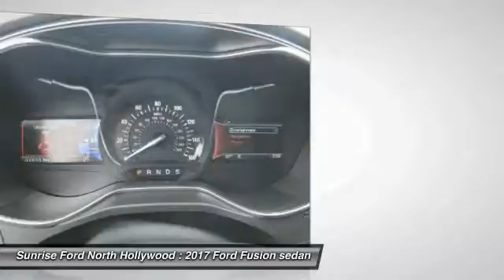2017 Ford Fusion North Hollywood,Los Angeles,San Fernando Valley,Glendale,Burbank M71290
2017 Ford Fusion SE FWD

5500 Lankershim Blvd.

SUNRISE FORD NORTH HOLLYWOOD, PROUDLY SERVING NORTH HOLLYWOOD, LOS ANGELES, SAN FERNANDO VALLEY, GLENDALE, BURBANK, AND SURROUNDING CALIFORNIA LOCATIONS THIS 2017 Ford FUSION IS EQUIPPED WITH A , TRANSMISSION, AND RECEIVES AN ESTIMATED 22 City/34 Hwy MPG. NORTH HOLLYWOOD CALIFORNIA 91601.